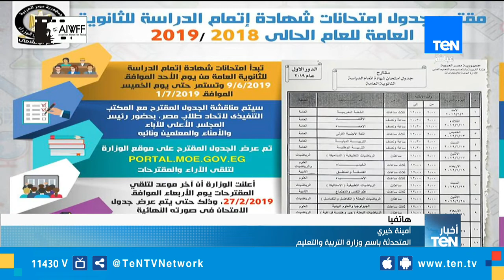المتحدثة باسم وزارة التربية والتعليم: فكرة طرح جدول الامتحانات لتلقي المقترحات للتوافق عليه جديدة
قالت أمينة خيري، المتحدثة باسم وزارة التربية والتعليم، في مداخلة هاتفية بنشرة أخبار_TeN، أن الإنفوجراف المنشور على موقع الوزارة، هو جدول مقترح لإمتحانات شهادة إتمام الدراسة الثانوية.
فكرة طرح المقترح لتلقي المقترحات فكرة إيجابية جديدة، حت يتم التوافق عليها
تابعوا قناة Ten TV على مواقع التواصل الاجتماعي: